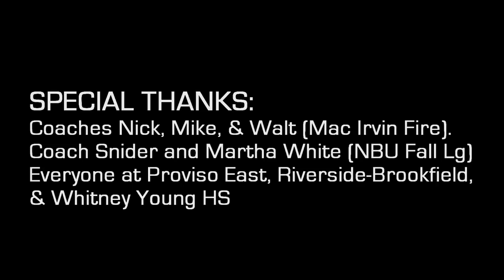Jevon Carter Gets Buckets: 6'1 Proviso East HS 2014 breakout star (Maywood, IL)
Under the radar no more: 6'1 Jevon Carter from Proviso East HS (Maywood, IL) is poised to have a breakout junior season.
There are high hopes for this season's Proviso East Pirates squad currently ranked #13 nationally by Maxpreps' preseason poll.  Last season, senior point guard Keith Carter (see last season's ballislife mixtape) led the Pirates to an undefeated regular season and a trip downstate to the Illinois state championship game.
 During this fall's preseason, Keith's cousin, sweet-shooting 6ft1 2-guard Jevon Carter has burst onto the Chicago hoops scene as a junior with his high motor and scoring abilities. He's quick. He gets to the rim and he finishes. At the recent Mac Irvin Fire Back to School Jam (Riverside-Brookfield HS) and NBU Fall League (Whitney Young HS), Jevon Carter was scoring in bunches.
 Carter currently holds offers from Kent State, Mercer and Illinois State, but expect the list to grow.
 Thanks to everyone at Proviso East HS, Mac Irvin Fire, Riverside-Brookfield HS, NBU Fall League, and Whitney Young HS.
 For the best videos of Jevon Carter and Proviso East basketball, watch Ballislife.com all season!